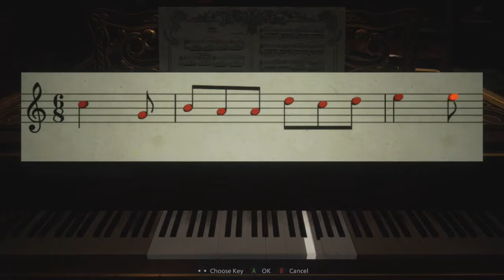Resident Evil Village - Giant Dragon, Last Remaining Daughters, Stalked By Lady Dimitrescu (Part 4)